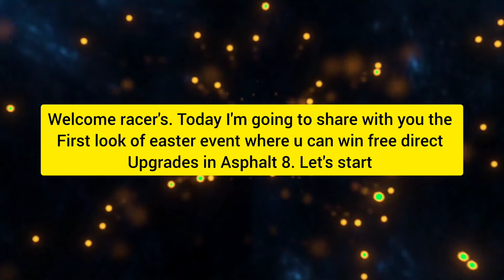Free *Direct Upgrade's* 🤡😍 | Asphalt 8 Easter Cup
Asphalt 8 , Easter Cup Asphalt 8 , Asphalt 8 Easter Cup , Asphalt 8